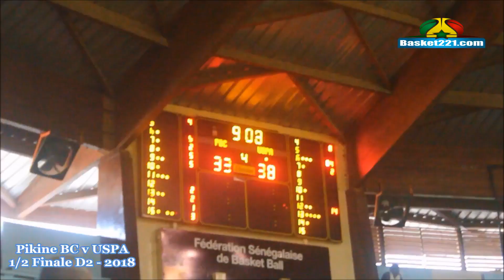Pikine v USPA (Demi-Finale Championnat D2)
La jeune équipe de l'USPA a pris le dessus sur Pikine (49-45). Place de finaliste de la D2 (Dakar) méritée pour l'équipe des parcelles qui faisait face à une bonne formation de Pikine également.